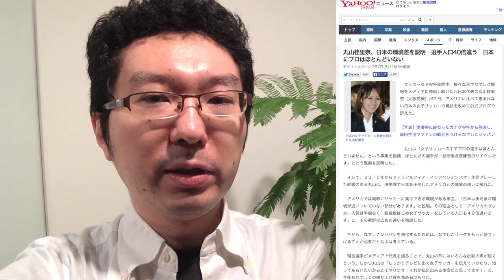【アゴラVlog】女子W杯日本開催を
新田哲史さんのVlog。
残念ながら決勝でアメリカに破れてしまったなでしこジャパン。
なでしこの更なる飛躍のために、競技人口自体の底上げが必要なのです。